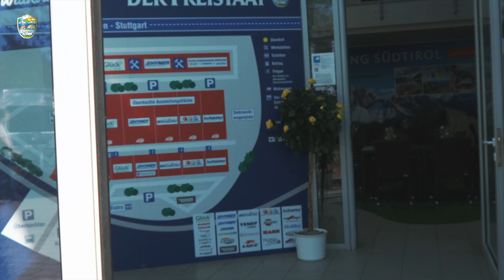Wohnmobil - Thomas konnte es kaum fassen. Moni ist weg!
wohnmobil derfreistaat fragtuns Thomas Liebscher konnte es kaum fassen. Moni ist weg. Aber seht selbst was unser Wohnmobil-Freund erfährt...

► Nicht vergessen: Herbstsonderschau von 11.10. bis 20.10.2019